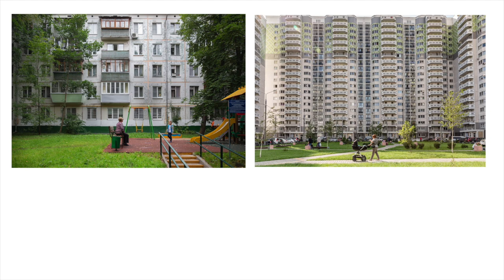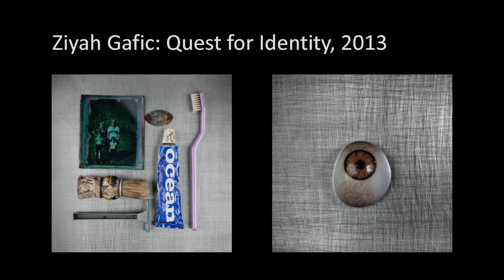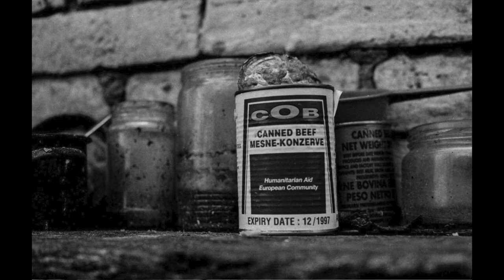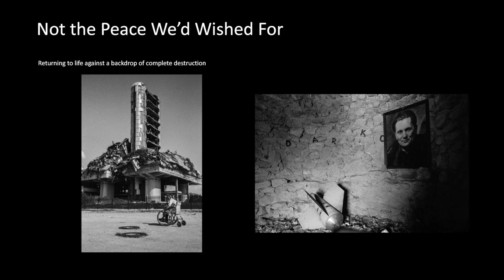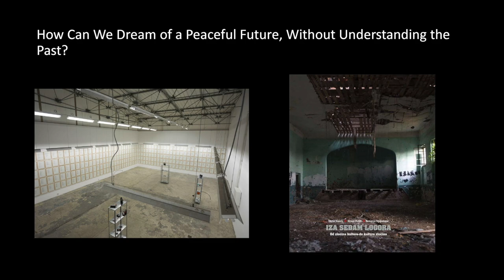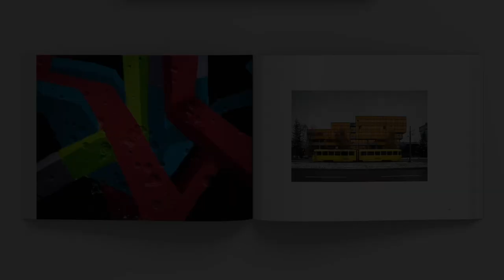A Balkan Journey Revised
An illustrated talk from Chris Leslie and John McDougall on A Balkan Journey - a 25 year photographic journey through the towns and cities of post-conflict Former Yugoslavia. This expanded and updated talk documents the Siege of Sarajevo - a city that suffered the longest siege in modern day history from 1992 to 1995 and drawing parallels with the destruction of cities during Russia’s invasion of Ukraine and the rise of fascism across Europe.